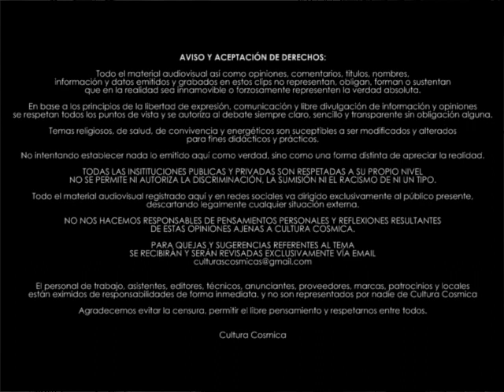Alejandro Contactado CDMX sep2023 1